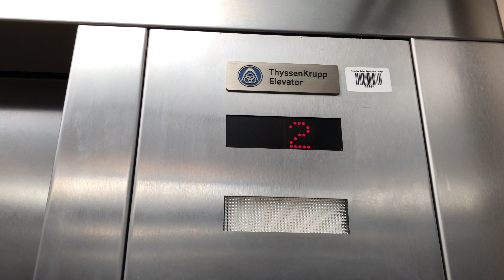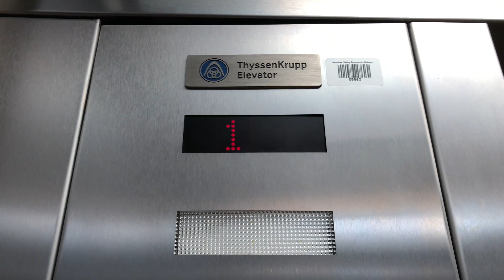4K 60fps: ThyssenKrupp Hydraulic Elevators At PVCC (LS Building) - Phoenix, AZ (October Take)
NOTE: 4K 60fps video playback may not be supported on some devices. The link to the 30fps version of this video is here in the description for the devices that can't do 60fps video playback
Brand: ThyssenKrupp
Type: Hydraulic
Capacity: 4500 lbs.
Fixtures: Sigma
Motor: Unknown
Total Floors: 2 (1, 2)